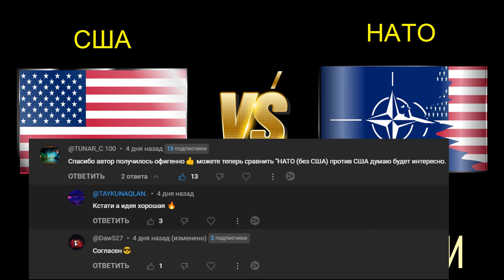США vs НАТО без США 🇺🇸 Армия 2024 Сравнение военной мощи